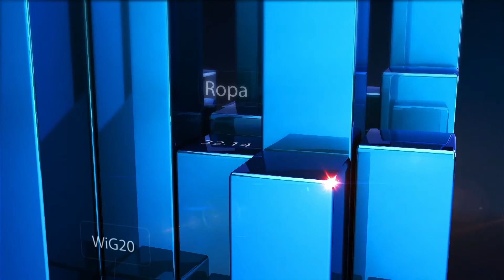Rynek magazynowy wciąż na fali | BiznesINFO.TV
Gość:
Tomasz Mika - dyrektor działu powierzchni magazynowej JLL w Polsce